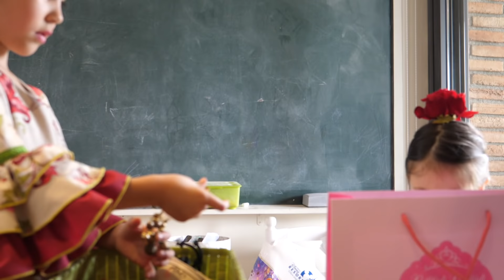フラメンコドレス着てスペインの春祭りに行ったよ！初めてフラメンコのヘアメイクして見たら？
いつも見てくれてどうもありがとうございます。今回初めてフラメンコの髪型をやって見ましたが、思ったよりも時間がかかってまた途中抜けの動画になってしまいました。ママもりありこと３人で写真撮りたかったのに忘れてました！😭